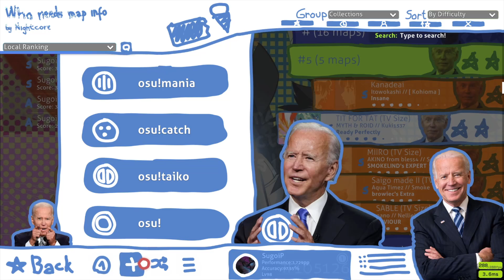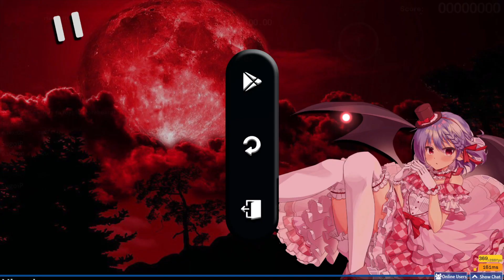osu! Top 5 best skins for January 2021 without motion blur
Chapters:
0:00 Yukino Yukinoshita Winter
2:12 Ninomae Ina'nis v1.0
4:26 Biden 2020
6:30 Remilia Scarlet
8:43 Hotsukai [Fern Edit]

1) Winter: Yukino Yukinoshita by [R/K] | [16:9] [HD/SD] [Animated] [STD]

2) Ninomae Ina'nis v1.0 - Tentacult (HololiveEN) | 16:9 | HD/SD | Animated

5) Katsushika Hokusai - Hotsukai [Fern Edit] - osu! STD